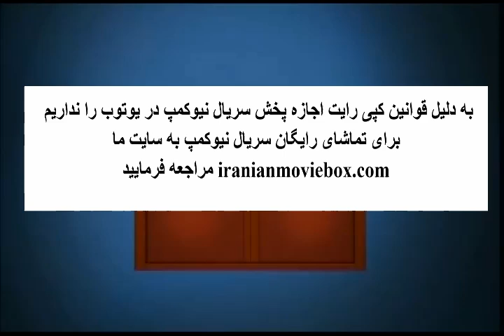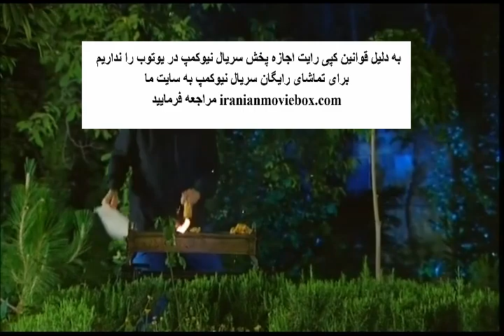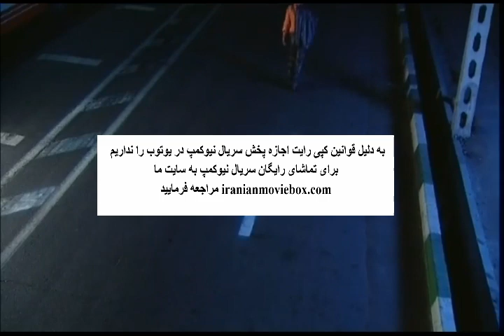Newcamp Ghesmate 1 - سریال نیوکمپ قسمت اول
برای تماشای رایگان این سریال به سایت

سریال نیوکمپ قسمت ۱ به کارگردانی منوچهر هادی در سال 1402 ساخته شده است. این سریال محصول کشور ایران و در ژانر کمدی و خانوادگی می‌باشد. در این نیوکمپ قسمت اول اکبر عبدی، حمید گودرزی، حسن معجونی، گیتی قاسمی، بهاره افشاری، حامد آهنگی، لادن ژاوه وند، ایمان صفا، فرزاد فرزین، لیلا اوتادی، ملیکا شریفی نیا و ساناز سعیدی به هنرمندی پرداخته‌اند.
 نیوکمپ قسمت 1 قصه خانواده سرچشمه را در جستجوی رویاهای کوچک‌شان روایت می‌کند که رویایی بزرگ در خانه آن‌ها را می‌زند.